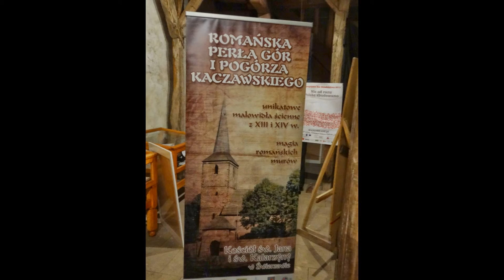Kościół św. Jana i Katarzyny w Świerzawie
GODZINY OTWARCIA

W sezonie letnim: 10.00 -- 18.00

W pozostałych dniach: konieczne jest umówienie zwiedzania telefonicznie z przewodnikami:
Umówienie się z z przewodnikiem da gwarancję właściwego odbioru tego unikatowego miejsca.

CENY BILETÓW

- dzieci i młodzież do 15 lat -- 3zł
- osoby dorosłe -- 5zł

Kościół św. Jana Chrzciciela i św. Katarzyny Aleksandryjskiej (niem. Kirche der hlg. Johannes und Katharina von Alexandrien[1]) -- mieści się w Świerzawie. Jest to najcenniejszy zabytek miasteczka. Powstał w II połowie XIII wieku i do dziś przetrwał w prawie niezmienionym wyglądzie. Ewenementem jest, że obiekt romański zachował się w tak dobrym stanie.
Świątynia od 1552 roku służyła ewangelikom, którym odebraną ją w 1654. Od 1713 rok był kościołem cmentarnym. Po wypędzeniu miejscowych Niemców po 1945 kościół zaczął niszczeć, ale uniknął całkowitej dewastacji (w przeciwieństwie do przykościelnego cmentarza, który został zlikwidowany w latach 60. XX wieku). Pierwsze prace konserwacyjne przeprowadzono w 1959 roku, następne w latach 60. i od 1977 do dnia dzisiejszego[2].
Kościół nie pełni już funkcji sakralnych, ale muzealne i wystawiennicze. Raz w roku, w Święto Wniebowstąpienia Pańskiego, odbywa się ewangelickie nabożeństwo ze spowiedzią i Komunią Świętą. Dzieje się tak dzięki współpracy Parafii Ewangelickiej przy Kościele Pokoju w Jaworze z Gminą Świerzawa.